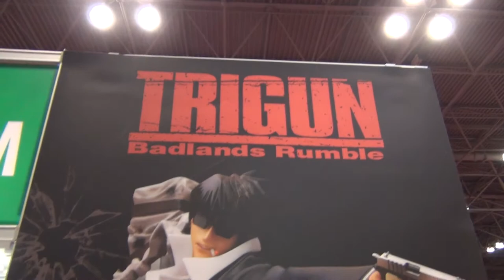NYCC 2013 - Sabre finds TRIGUN!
Sabre found some awesome Trigun figurines - check it out!